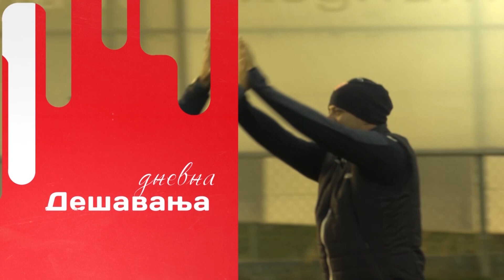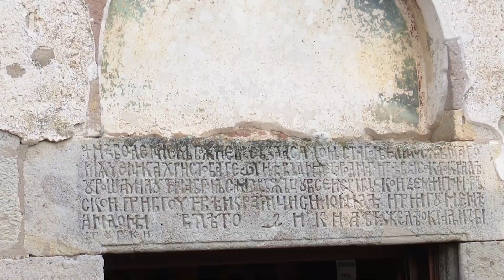Tema dana | Zvezda obradovala Srbe u Makedoniji